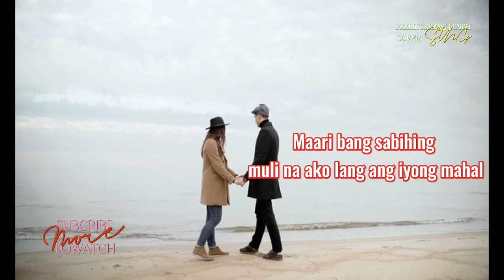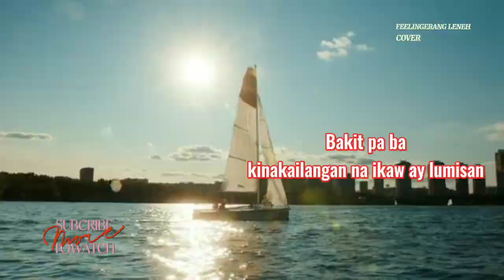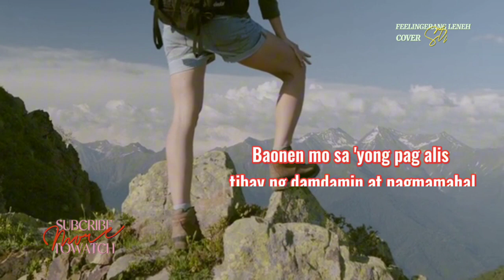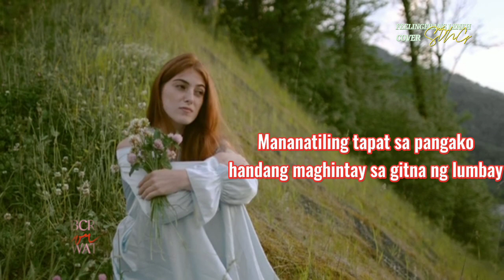MAGHIHINTAY AKO/JONA(COVER SONG)